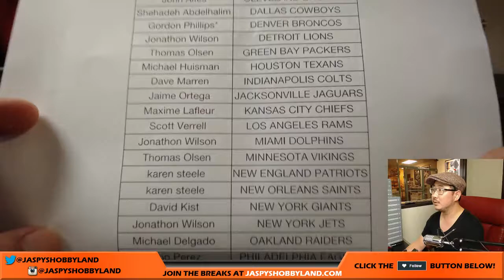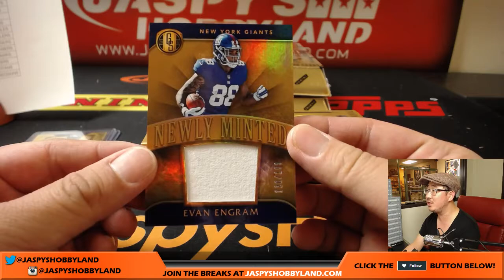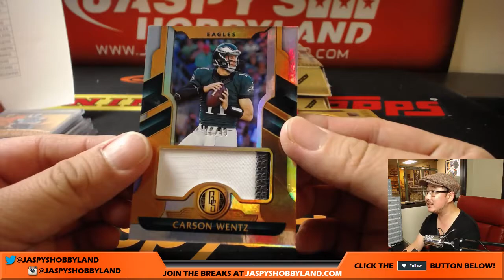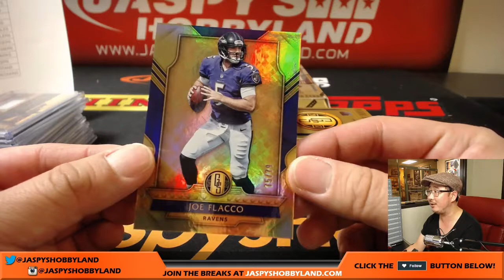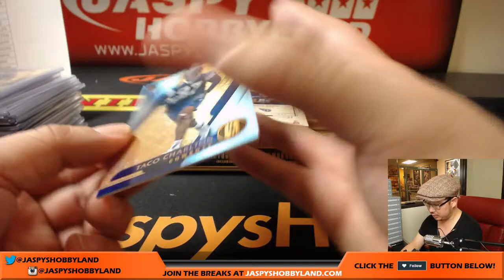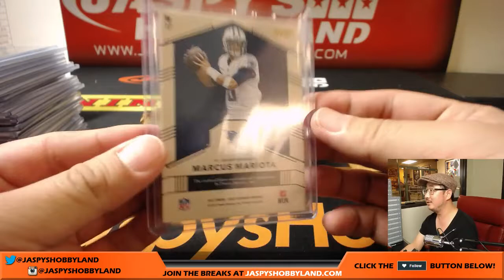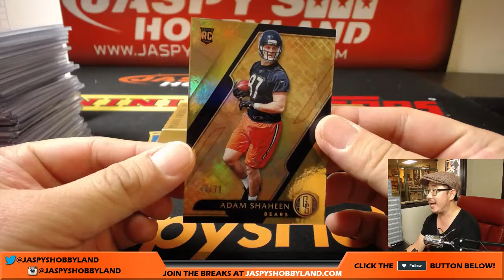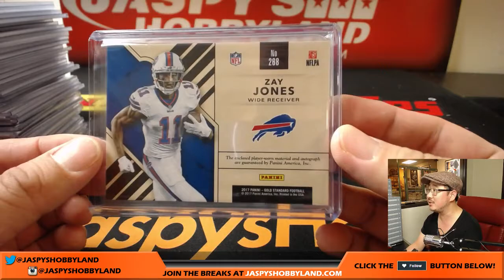Th, 8/17/17 [6Box (1/2) PICK YOUR TEAM] #17 - 2017 Panini Gold Standard NFL Football